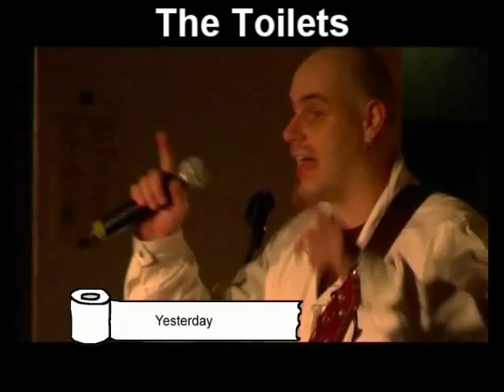Yesterday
Thanx, Fred Banana Combo!